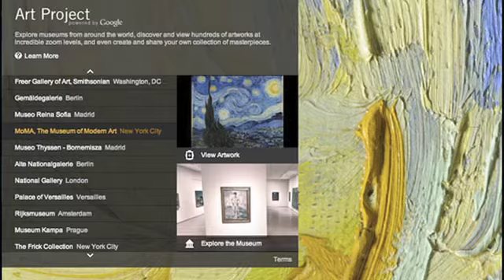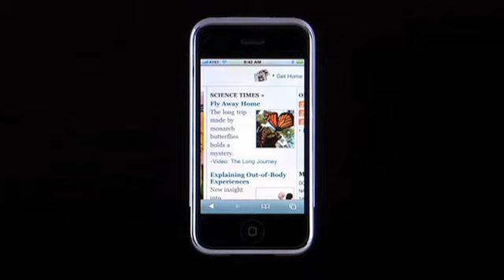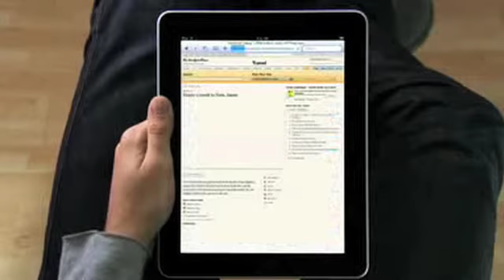A qui appartiennent les images de Google Art Project?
News Tech Hebdo 19/02/11. Depuis le Nasdaq, au coeur de Time Square, retrouvez les temps forts de l'actualité du secteur des nouvelles technologies pour la semaine du 19 au 26 février 2011.